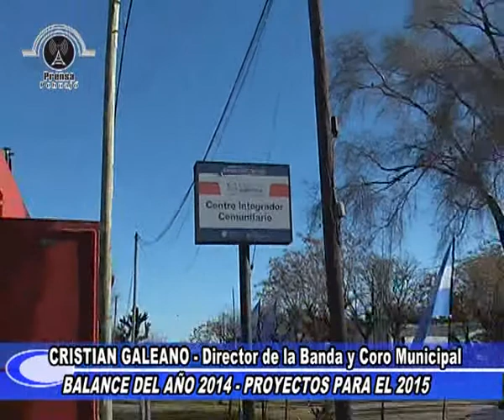Dir.Banda y Coro Municipal Cristian Galeano balance 2014 y proyectos 2015